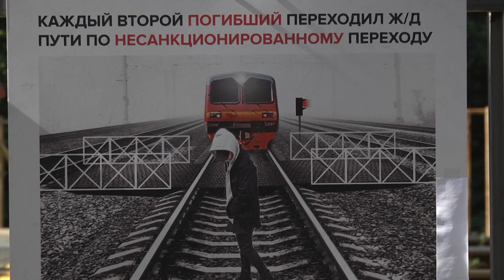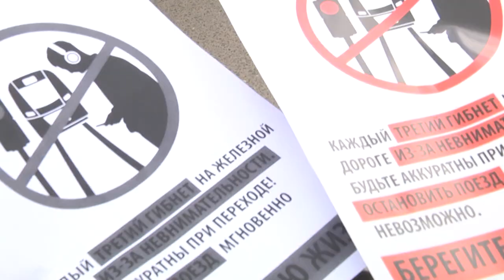На станции Гагаринской подросток попал под поезд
Трагедия на железной дороге. На прошлой неделе у платформы Гагаринская при переходе через железнодорожные пути погиб школьник. Его сбила электричка. Причина случившегося – обычная человеческая невнимательность! Теперь специалисты вынуждены напоминать пассажирам о необходимости соблюдения правил безопасности на железной дороге. Смотрите репортаж.